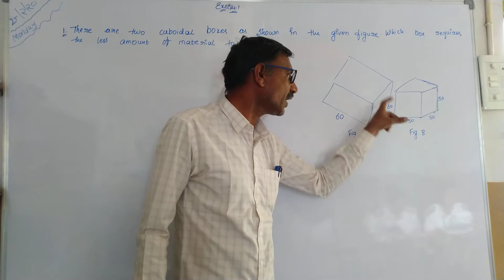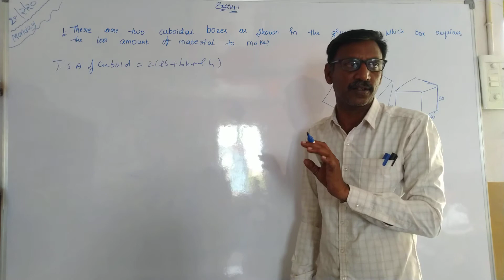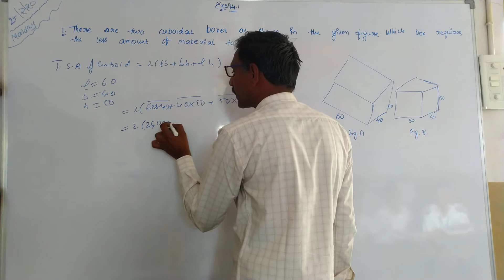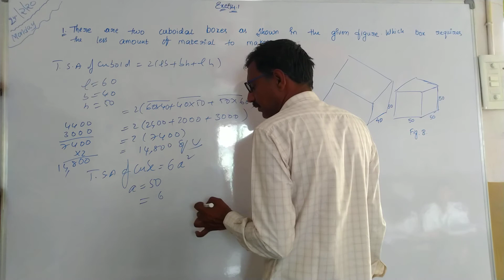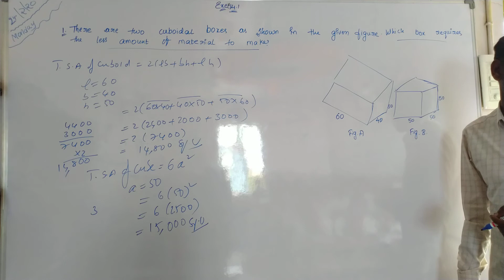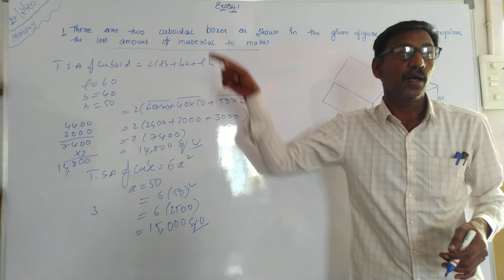Class 8 Surface Areas and Volumes (Cube and Cuboid) Exercise -- 14.1 explain in Telugu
There are two cuboidal boxes as shown in the given figure. Which box requires the less
amount of material to make?